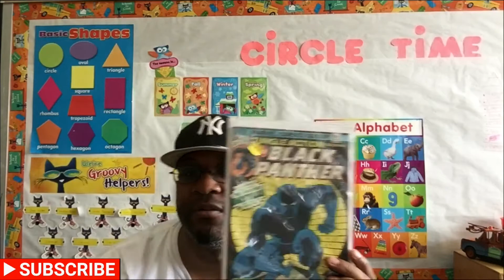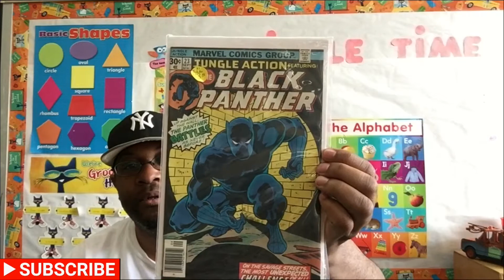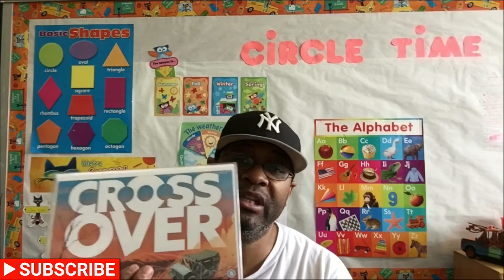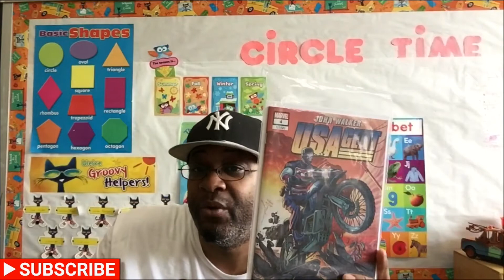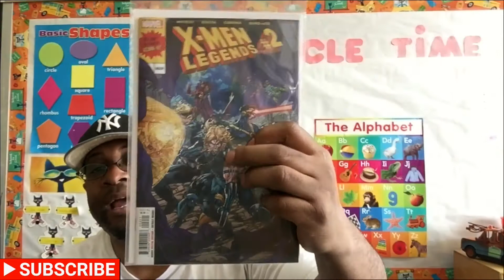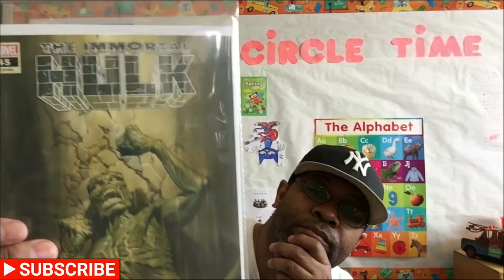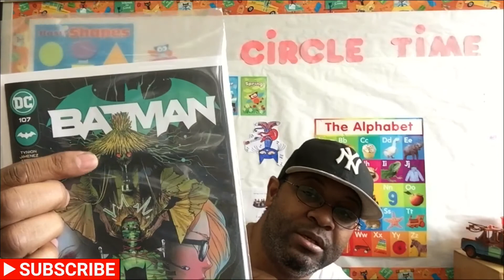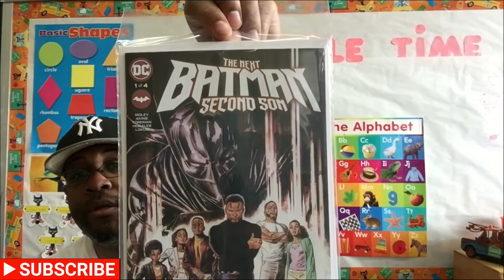Wednesday Comix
This weeks comic. And last weeks book. Since I was out of town last week I’m doing them also.